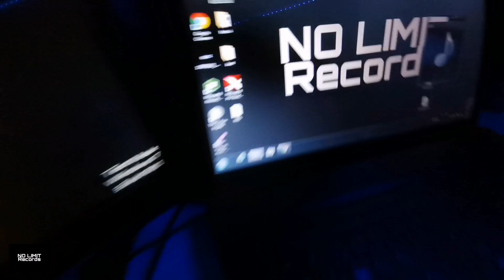Pucix Ft Zsavv - Hrajou si na Rapery!!/ Official Video / No Limit Records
Nahrano v NO Limit Records.
Fb : No Limit Records
Pucix ft Zsaav / Není to žádný diss. Pouze Vidina v textu!